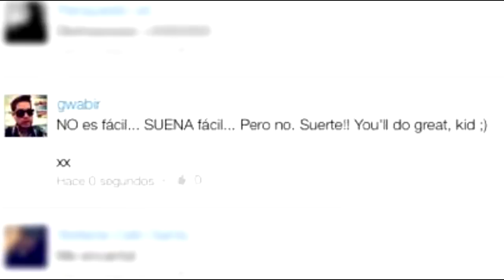Salí en TV - 40 Cosas Que Hice en el 2014 - Ami Rodriguez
¡¡Sígueme Terrícola!!